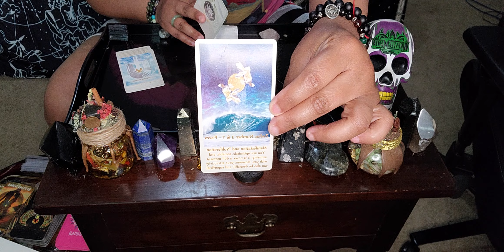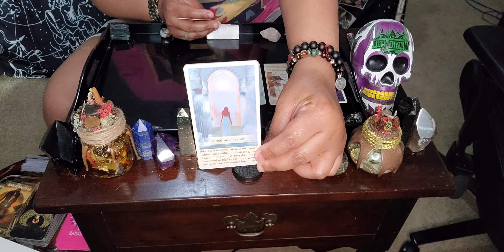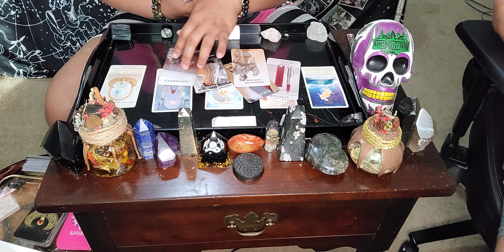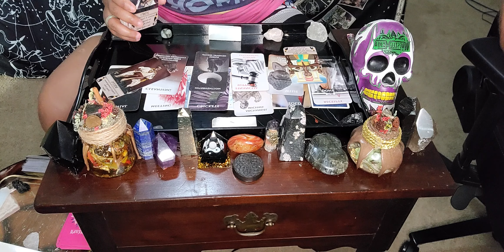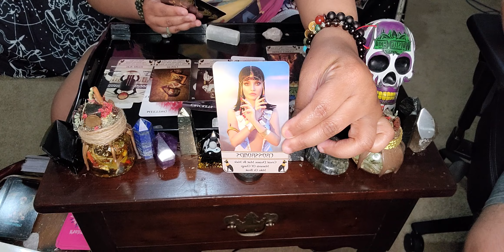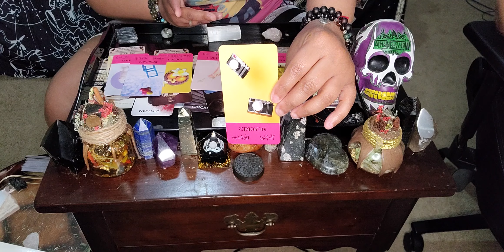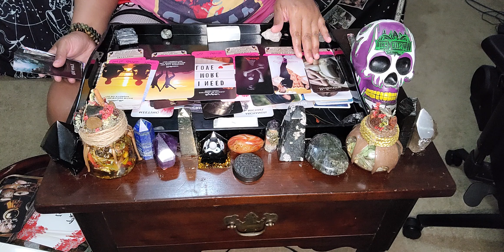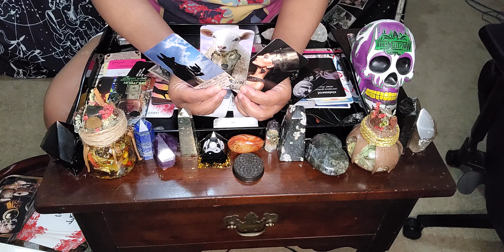WWE LEGEND BANNED FROM WRESTLECON - What Did Rick Steiner Do?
In this video, we're sharing the story of WWE wrestling Legend Rick Steiner and his shocking outburst at WrestleCon during Wrestlemania weekend. Steiner was caught on tape calling a fellow wrestler derogatory hate speech statements we refuse to elaborate on.

WWE is now investigating this incident and it could result in Rick Steiner being banned from WWE. Could this effect his son Bron Breakker push to main roster. As a fan, this is definitely one story that you don't want to miss with wrestling tarot reading!